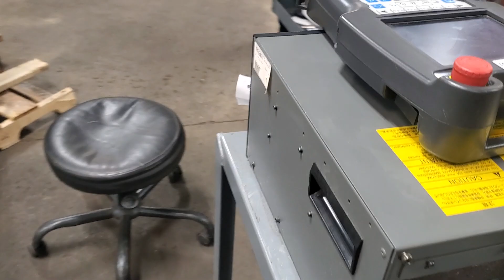FANUC LR Mate 200id/7H - F142692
Run test of FANUC LR Mate 200id/7H - F142692

This FANUC LR Mate 200id/7H industrial robot is in great shape and very clean. This articulated robot is paired with the FANUC R-30ib controller.